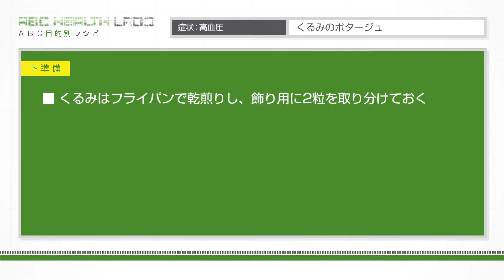くるみのポタージュ